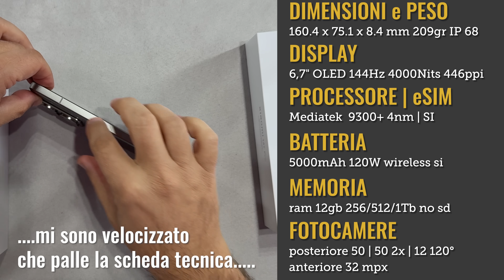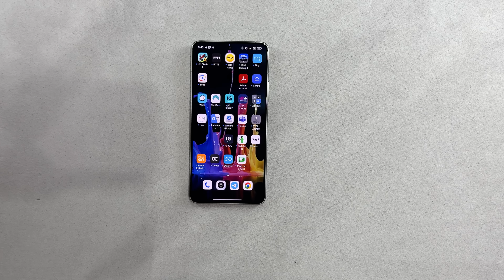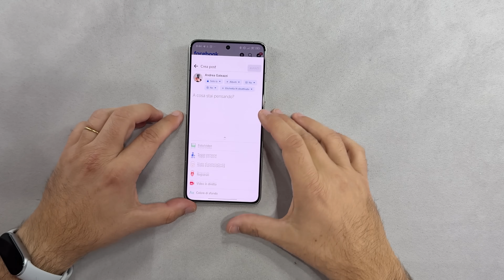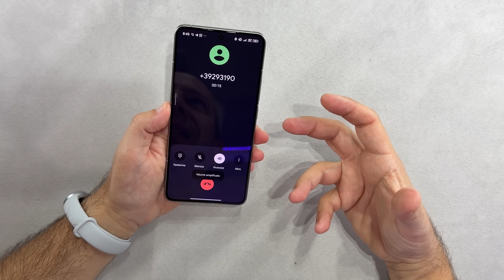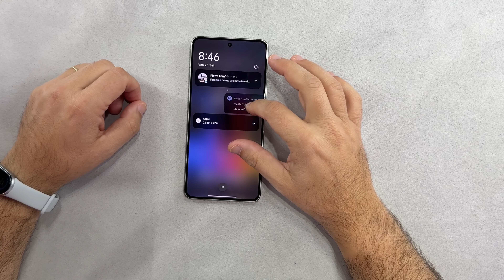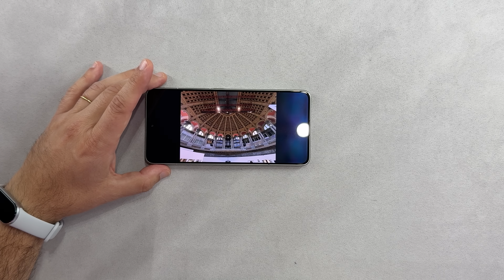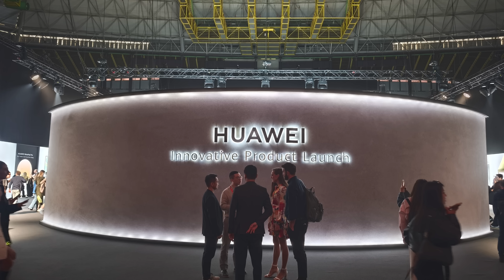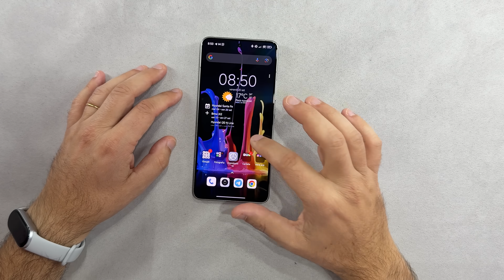Recensione XIAOMI 14t pro CE N'ERA BISOGNO?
PREZZO AMAZON

Xiaomi non ha lanciato solo il pieghevole Mix Flip ma anche due nuovi smartphone della serie 14T quindi eccoci qui, oggi è il turno di questo 14T Pro che ha tante potenzialità ma che arriva sul mercato forse un po' troppo presto? Da perfezionare.